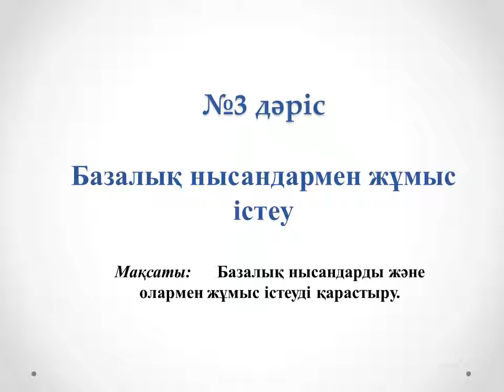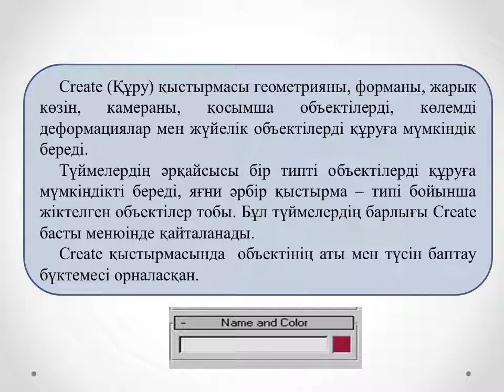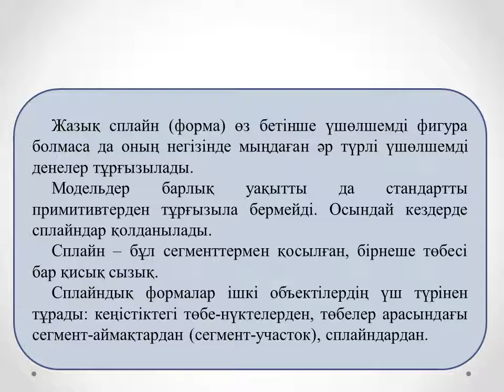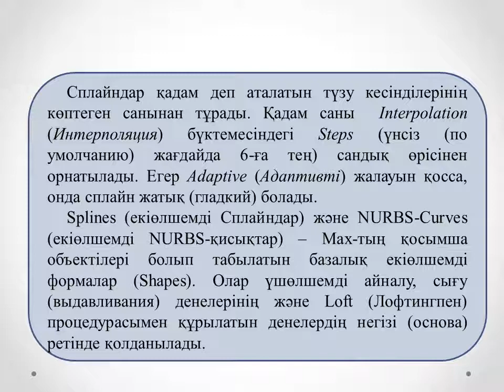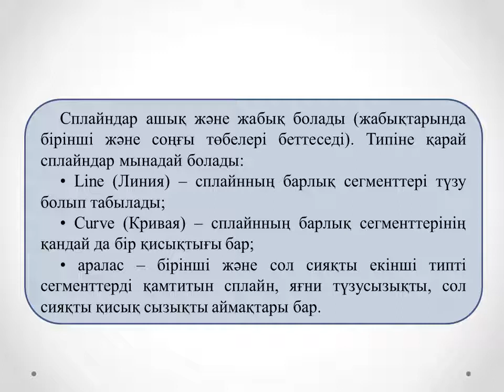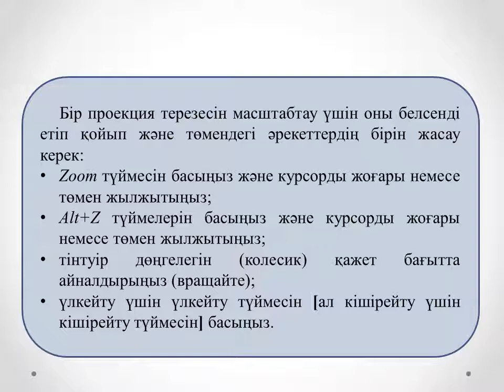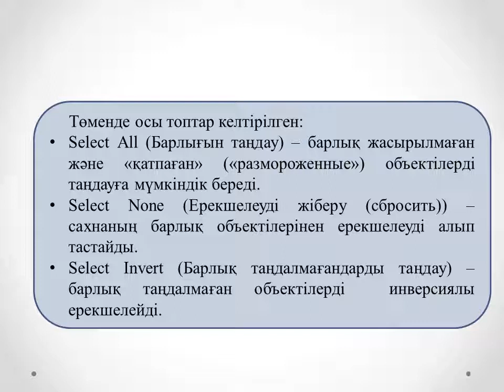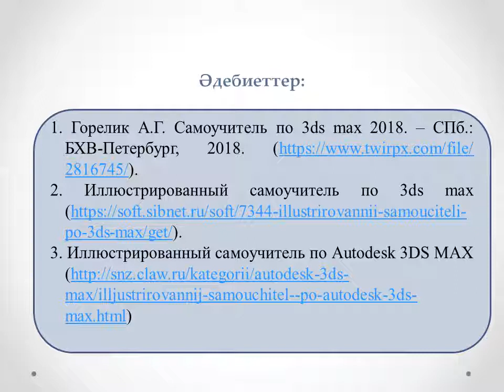Жахина Р.У. 3D модельдеу технологиясы 3ИСКО. №3 лекция. Базалық нысандармен жұмыс істеу.